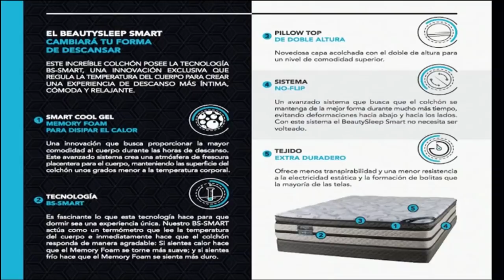LOS OPINADORES 18 10 2021 B3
LUNA TV